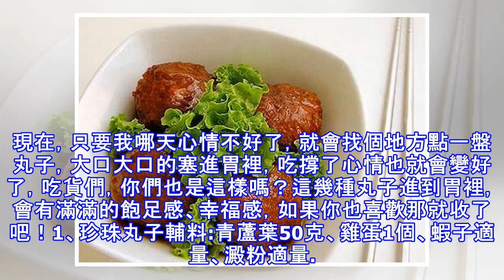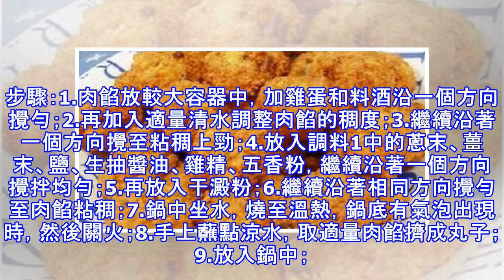這幾種丸子，香到骨子裡，過節必備！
這幾種丸子，香到骨子裡，過節必備！記憶中，每年過年媽媽都會忙到手忙腳亂，好吃的丸子自然是必不可少的，為了家裡的幾個小搗蛋，媽媽特意去跟鄰居阿姨取經，學了幾道好吃的丸子的做法，那時候就覺得自己是天底下最幸福的孩子了，美食真的可以讓人忘卻煩惱，心情變好，直到現在，只要我哪天心情不好了，就會找個地方點一盤丸子，大口大口的塞進胃裡，吃撐了心情也就會變好了，吃貨們，你們也是這樣嗎？這幾種丸子進到胃裡，會有滿滿的飽足感、幸福感，如果你也喜歡那就收了吧！1、珍珠丸子輔料:青蘆葉50克、雞蛋1個、蝦子適量、澱粉適量。調料:料酒1大匙、精鹽2/3小匙、味精1/2小匙。步驟：1.把糯米洗凈，放入水中浸泡12小時，...